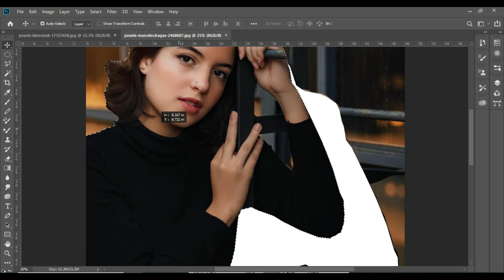10 Ridiculously Simple Ways To Improve Your Edit M 65G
10 Ridiculously Simple Ways To Improve Your Edit M 65G